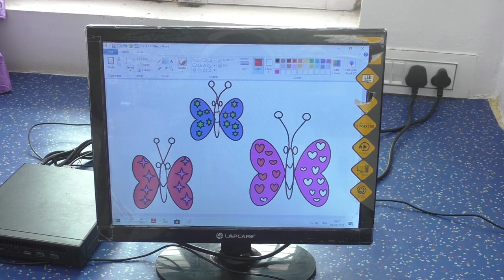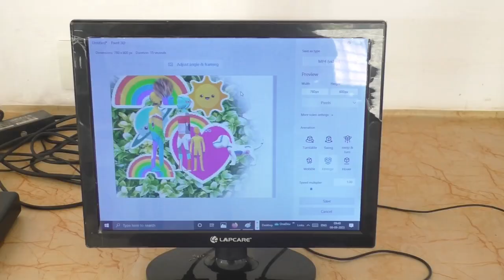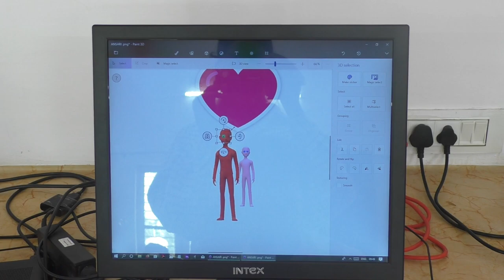Class - 6th // COMPUTER LAB LIVE TEACHING IN // R. P. PUBLIC SCHOOL JOGITHER (08/08/2023)